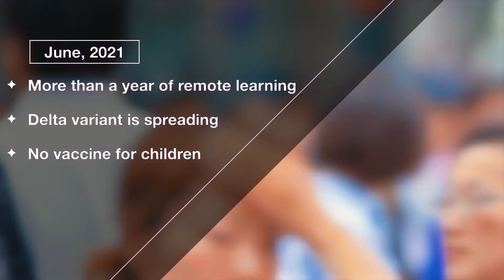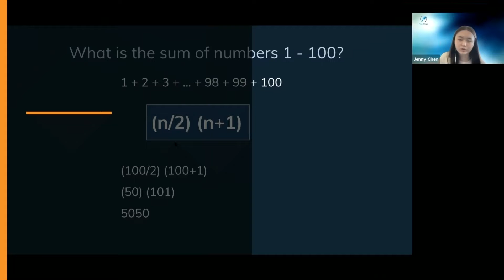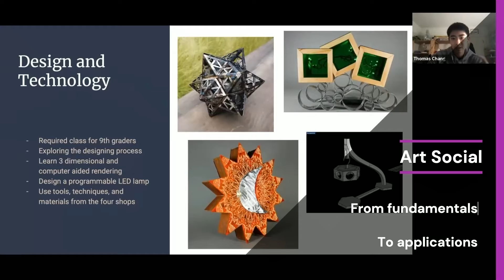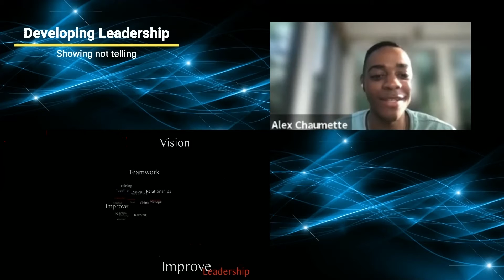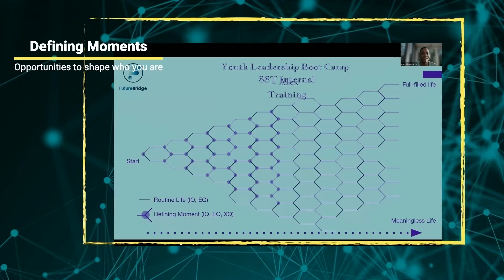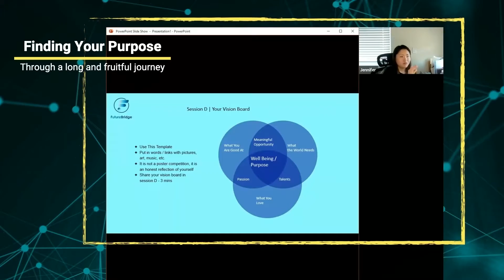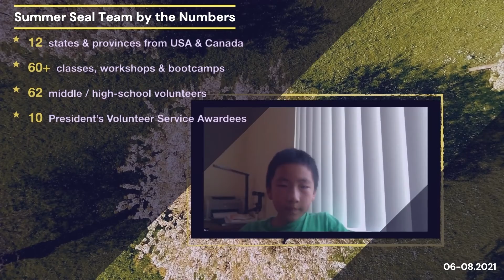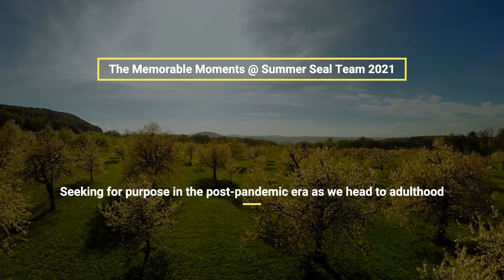Q3 2021 - Summer Seal Team Recap